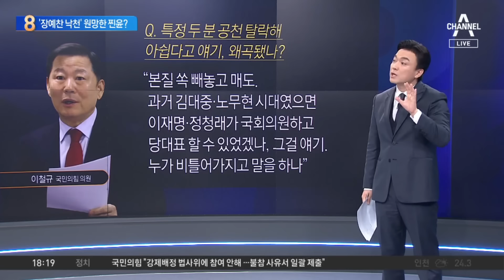이철규, ‘장예찬 낙천’ 원망?…“본질 쏙 빼놓고 매도” | 뉴스TOP 10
이철규, ‘장예찬 낙천’ 원망?…“본질 쏙 빼놓고 매도”

■ 방송 : 채널A 뉴스 TOP10 (17시 20분~19시)
■ 방송일 : 2024년 6월 12일 (수요일)
■ 진행 : 김종석 앵커
■ 출연 : 김진욱 전 더불어민주당 대변인, 여선웅 전 청와대 선임행정관, 전지현 전 대통령실 행정관, 호준석 국민의힘 대변인

[김종석 앵커]
그러니까 이제 이철규 의원 이야기는 지금 민주당은 본인의 허물이 어느 정도 있다고 하더라도 민주당은 저렇게 전사적으로 나가는데 우리는 도대체 무엇인가 하는 이야기를 기자한테 했는데. 그런데 기자의 질문을 이러했어요. 저 해당 기자가 어떤 내부 취재를 정확히 했는지는 저도 알아봐야 하지만 특정 두 분이 공천 탈락해서 비공개 의원총회에서 이철규 의원이 아쉽다고 이야기한 것이 아닌가. 이것이 마치 한동훈 전 위원장 시절에 여론이 안 좋으니까 도태우 변호사나 장예찬 전 최고위원 한동훈 위원장이 공천에서 배제한 것, 이것을 한 이야기 아닌가 하고 했더니 이렇게 답했습니다. 호준석 대변인님. 내부에서 어떻게 돌아가는 겁니까?

〈평일〉
08시 00분 라디오쇼 정치시그널 (유튜브 라이브)
08시 50분 김진의 돌직구 쇼
10시 20분 김진의 더라방 (유튜브 라이브)
12시 00분 뉴스A 라이브
15시 50분 강력한 4팀
17시 20분 뉴스TOP10
19시 00분 뉴스A

〈주말〉
12시 00분 토요랭킹쇼·뉴스A 라이브
17시 40분 뉴스TOP10
19시 00분 뉴스A